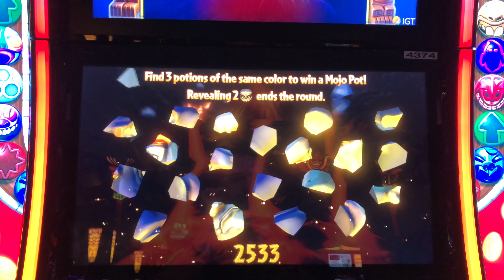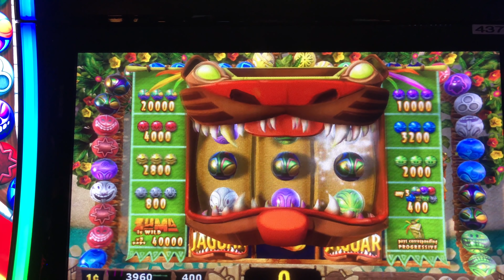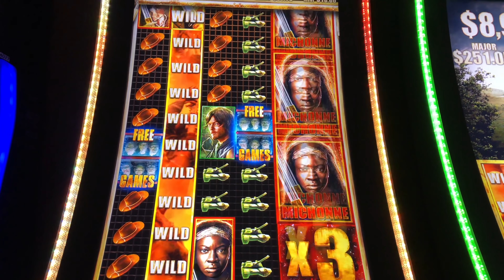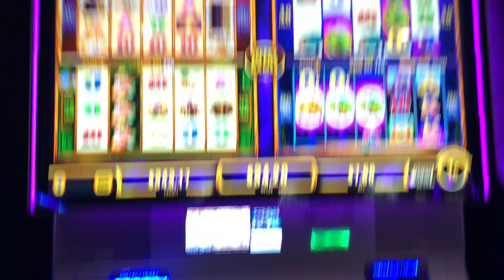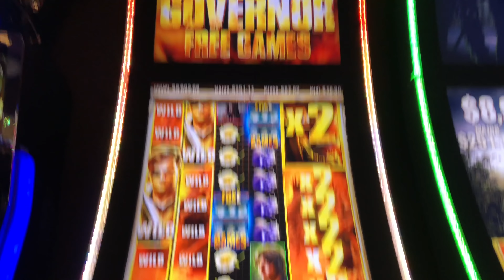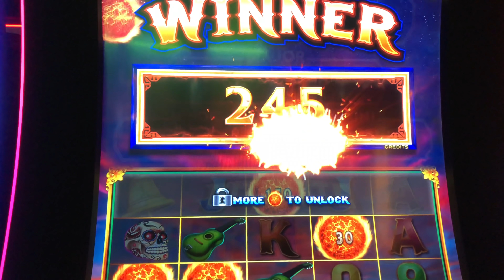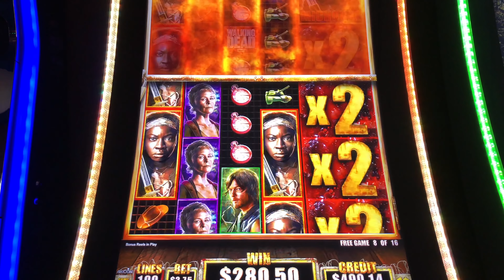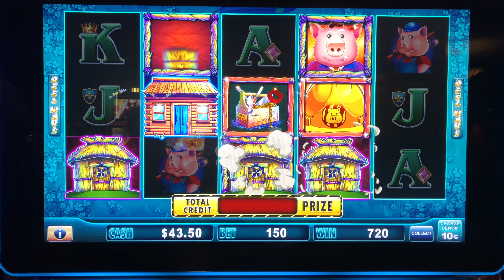It's A MAJOR (JACKPOT) AWARD! 🏆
Filmed at Prairie's Edge Casino.

Slot Machines Include: Ultimate Fire Link, Huff N' Puff, Fortune Coin,  Wild Africa, Lock It Link Eureka Reel Blast, Reel Em In Big Bass Bucks, Zuma 3D, Wonder 4 Spinning Fortunes, Whales Of Cash Deluxe, Dam Lumberjack Beavers and Walking Dead 2.

SDGuy1234